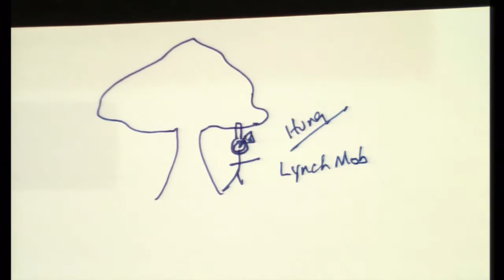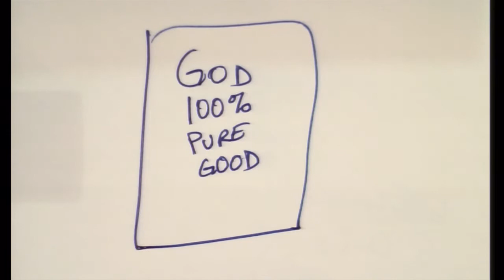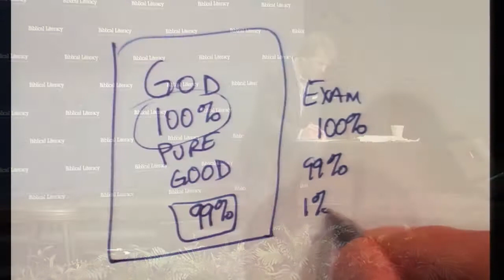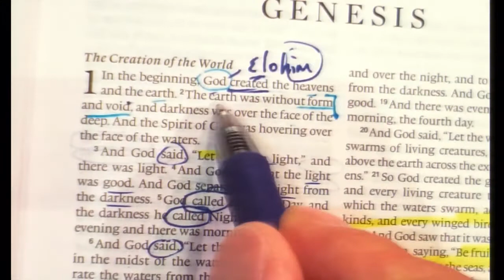Special Event: Breakfast Q&A 04-15- 2018, MLanier